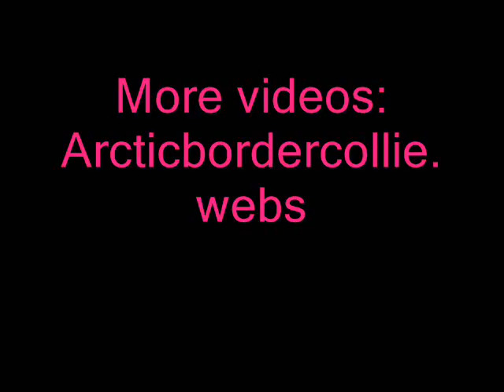Arcticbordercollie 2010.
Videoklippene er tatt på Reinøya i Karlsøy kommune og Spansdalen i Lavangen kommune.